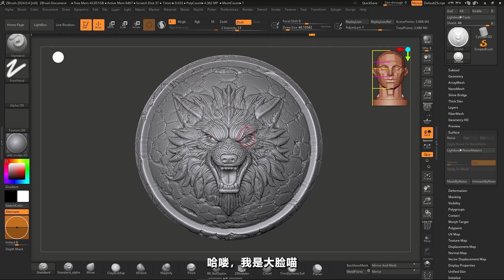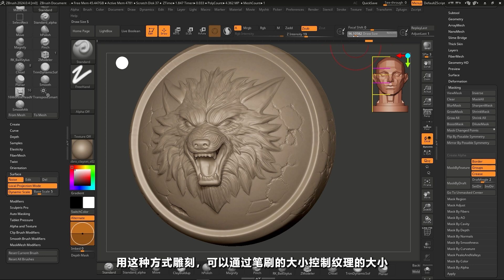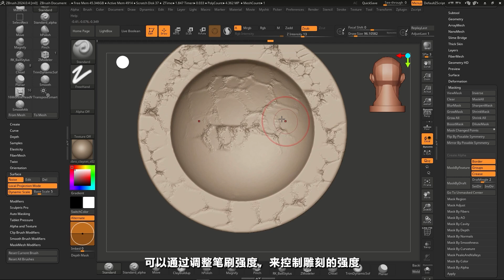【ZBrush-纹理新思路】告别Alpha硬拖！解锁笔刷噪波(Noise)神仙用法！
大家好，我是 [大脸喵]！ 还在为 ZBrush 里用 Alpha 贴图拖拽制作纹理时效果不均匀、强度难控、甚至破坏辛苦雕刻的细节而烦恼吗？
这期视频，将为大家分享一个绘制纹理的新方法！我们将深入讲解如何利用 笔刷 (Brush) / 表面 (Surface) / 噪波 (Noise) 功能，加载你自己的 Alpha 贴图，像用画笔一样，自由、可控地将纹理“雕刻”或“绘制”到模型表面！ 彻底告别传统 Alpha 拖拽的种种弊端！

这个方法对于制作做旧效果、生物皮肤纹理、硬表面细节等都非常实用，能极大提升纹理绘制的自由度和最终效果的质感！
🔥 如果觉得本期干货对你有用，UP 主恳请各位老板【点赞】【投币】【收藏】一键三连支持一下！你们的鼓励是我爆肝的动力！
有任何疑问或者想看的内容，请在评论区告诉我吧！